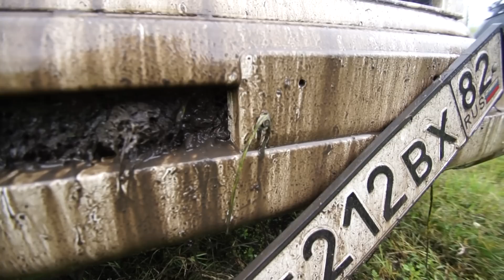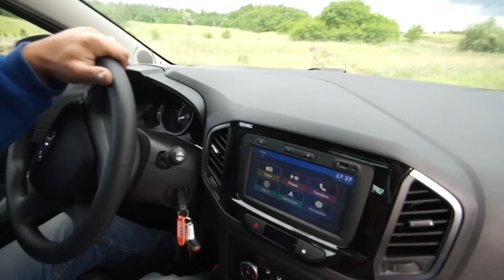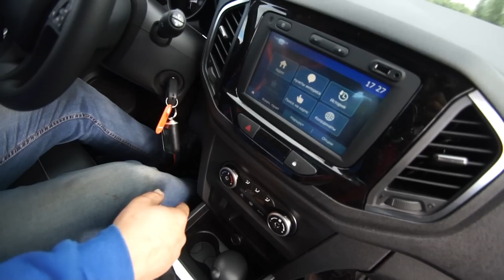LADA XRAY на БЕЗДОРОЖЬЕ. Протестили перед покупкой в оффроад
Геннадич заехал в автосалон посмотреть на новый LADA XRAY, и решил сделать лесной незапланированный тест-драйв в поисках оффроад маршрута и проверки оффроуд возможностей Хрея

Команда BELRACE - это еженедельный OFF-ROAD, это ралли-спринты, дрифт, ралли и вообще все что связано с автомобильной тематикой.
Хотите с нами покататься? Пишите нам! Мы рады всем! Все анонсы и объявления о покатушках и поездках вы сможете найти в нашей группе ВК и в нашем инстаграме: